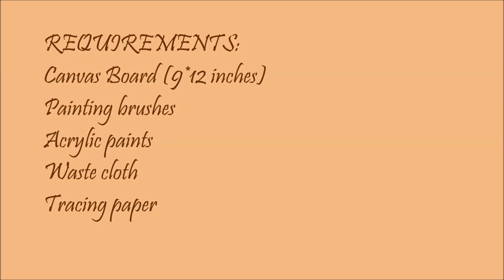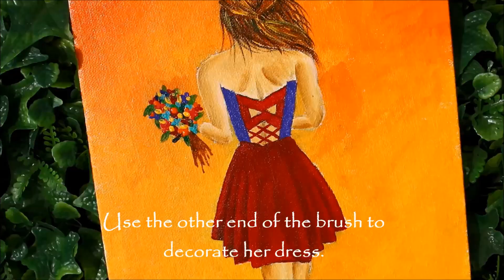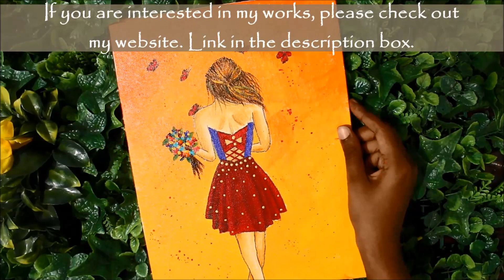Acrylic painting for beginners-Girl with Flower bouquet-Easy painting-Simple acrylic painting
I made this simple painting to help people get started with art. This is a step-by-step tutorial on how to paint a "Girl with a Flower bouquet" for beginners. Just a few colors and a few brushes. That's it. Just sit back and relax. Always start with a simple and easy painting. That will motivate you to move forward. Hope you like this tutorial. You can post your doubts, if any, in the comment box.
I do oil painting, acrylic painting, impasto painting, and watercolor.
Copyright: All the artworks posted in MakingArt 123 are self-created. You can donate or gift the artworks you do following one of my tutorials. But, please create no prints or any kind of reproductions of my artworks.  And please do not sell the paintings you do following my design. This is a violation of my copyright.